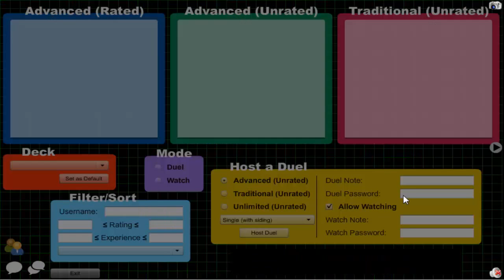Vitamin Y (Forever) Episode 596: Yubel XYZ #86